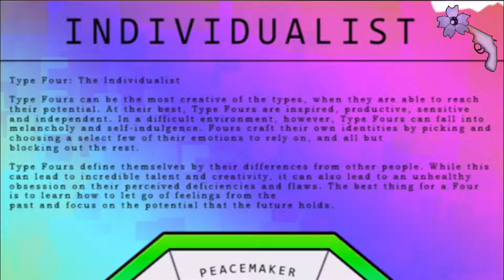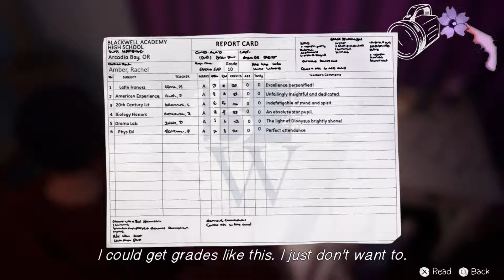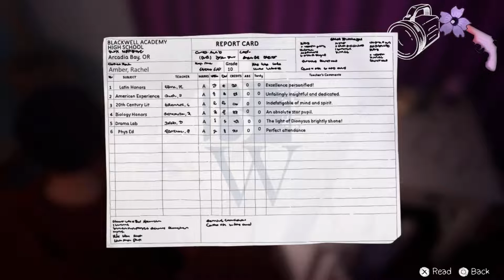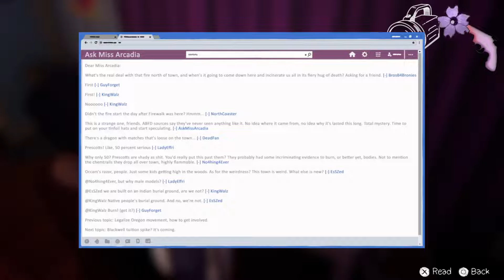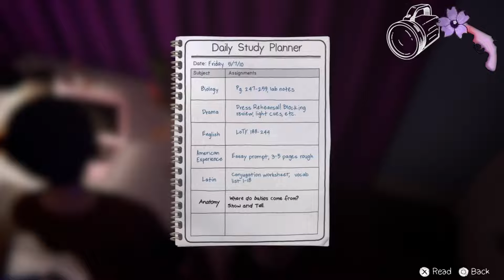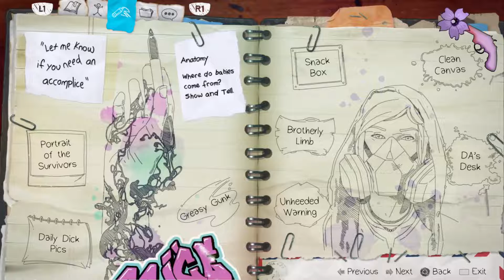Life Is Strange: Before The Storm - Part 22 [PS4 Pro]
LIFE IS STRANGE: BEFORE THE STORM Gameplay in my PS4 Pro. Watch Chloe comfort Rachel in her bedroom.